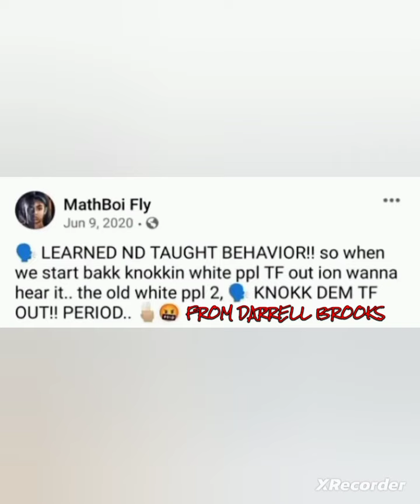"You're rushing me to judgement Judge Dorow " "JUDGE, YOUR HONOR" says Darrell Brooks.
Darrell Brooks was having a hard day in trial and he snapped at judge Dorow
this is my reaction